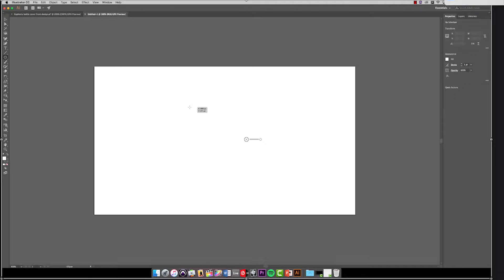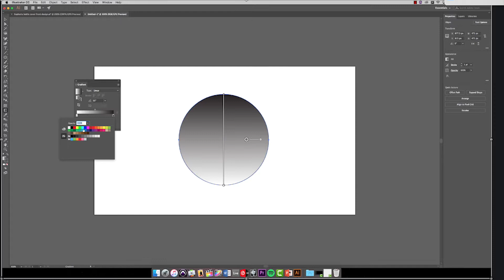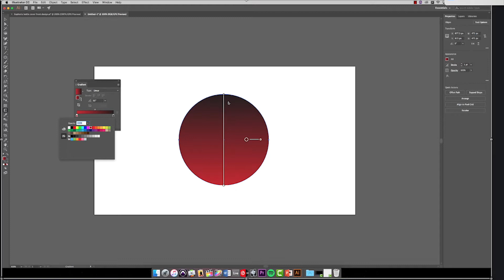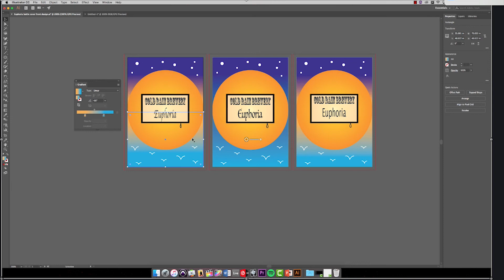Gradient tool tutorial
Hey again guys this is my 2nd tutorial which was the gradient tool, I hope you enjoyed the video and our looking forward to my last tutorial. make sure to check out our other tutorials from both the illustrator and photoshop teams.